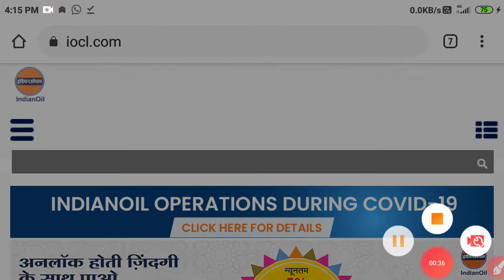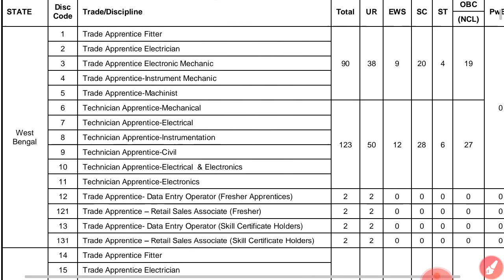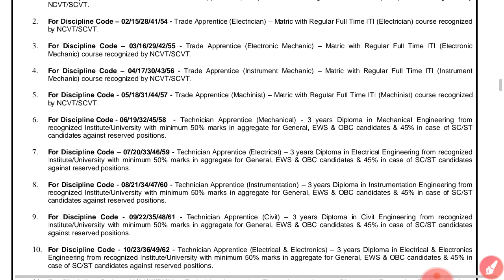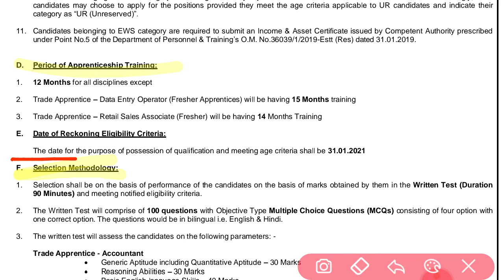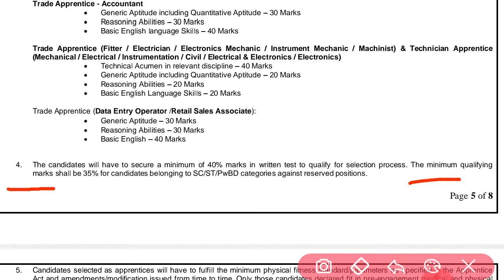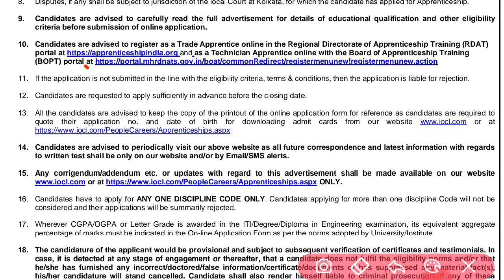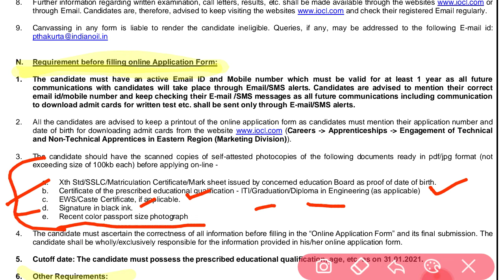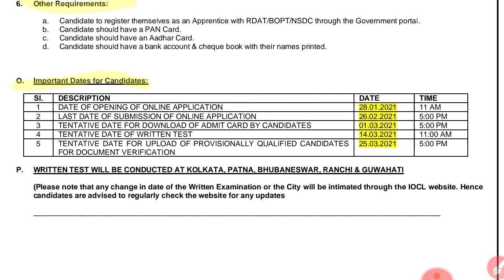IOCL Apprentice Requirement 2021, Qualification I Selection Process | Eligible | Age Limit | Syllbus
IOCL Apprentice Vacancy 2021| IOCL Apprentice Vacancy 2021| IOCL Apprentice Bharti 2021| IOCL Bharti

Pdf के लिए हमारे Telegram Channel को ज्वाइन करें:-

recruitment 2021
iocl recruitment

ABOUT CHANNEL
Regards:-
SUCCESS CAREER